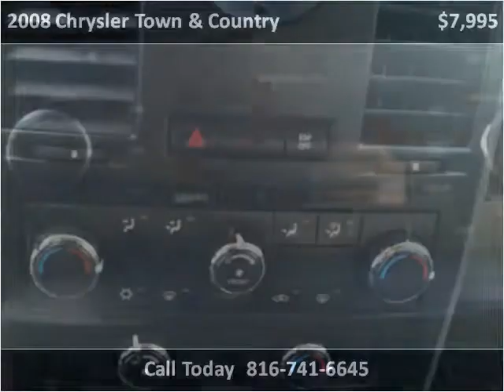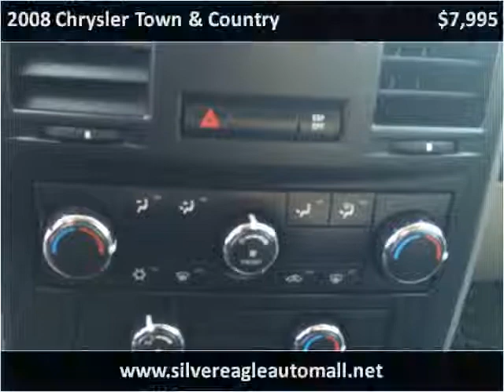2008 Chrysler Town & Country Used Cars Kansas City MO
This 2008 Chrysler Town & Country is available from Silver Eagle Auto Mall.